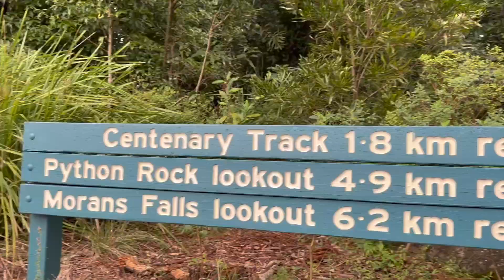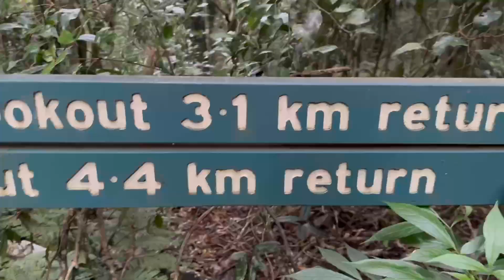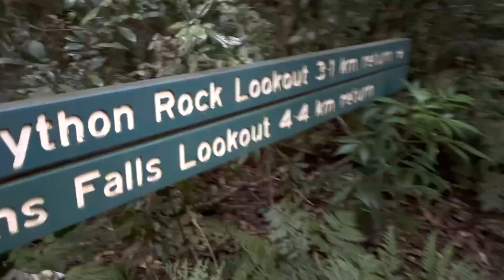American Family AMaZed at MORANS FALLS at O'Reilly's in Lamington National Park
Morans Falls at Lamington National Park is breathtaking! The falls themselves cascade 80 meters (263 feet) to the ground and spread out like a bride's veil. Our drone helped us capture unbelievable footage from the top to the bottom of the falls. We also fly over the Albert River Valley towards Mount Lindsey and Mount Barney seeing the beautiful subtropical rainforest below.

Our hike was just as beautiful and fun. The kids loved hiking along the trails seeing the beautiful black booyong trees with amazing roots and trunks, towering fig trees overhead, twisting vines along the trail, mushrooms, birds, and all kinds of life. Mom was in a fun and happy mood that made all of us laugh and enjoy the journey together. It is a beautiful hike and place that we would highly recommend to anyone in the area.